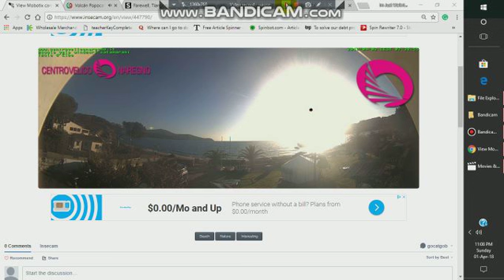Lobrardy,Italy 4-2-2018 part 3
Lombardy is one of the twenty administrative regions of Italy, in the northwest of the country, with an area of 23,844 square kilometres (9,206 sq mi). About 10 million people, forming one-sixth of Italy's population, live in Lombardy and about a fifth of Italy's GDP is produced in the reg
Look to the left of your screen.